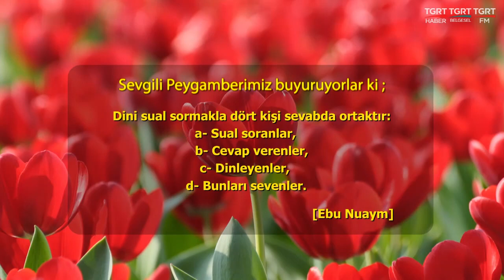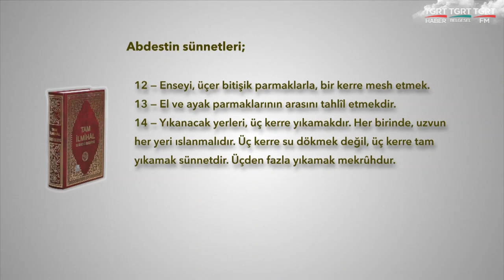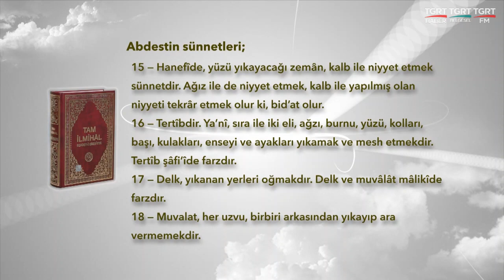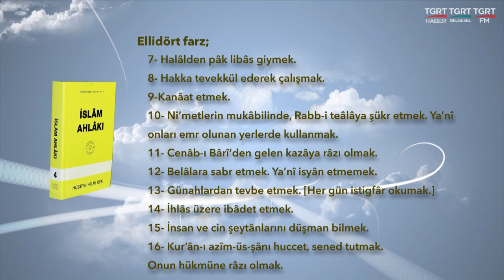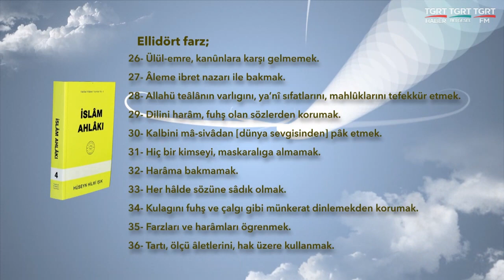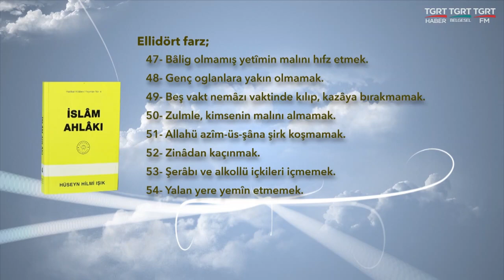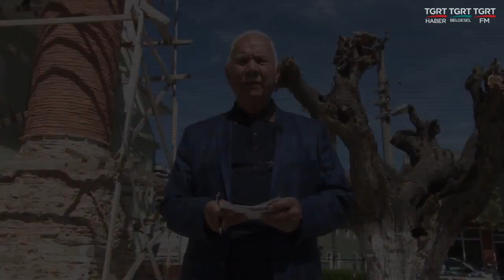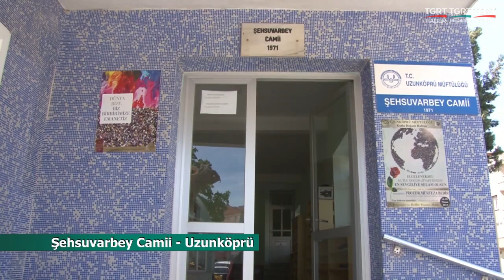HUZURA DOGRU 20220209